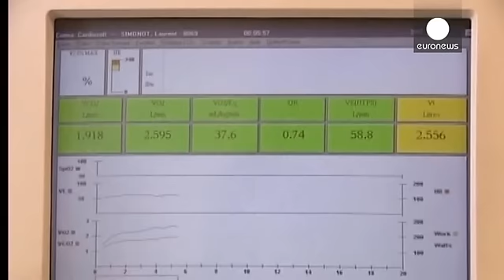L'athlétisme gangrené par le dopage ?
Nouveau coup de tonnerre dans le monde de l'athlétisme, après de nouvelles suspicions de dopage révélées conjointement par la chaîne de télévision allemande ARD et le Sunday Times (Grande-Bretagne).

*800 échantillons suspects*

Les résultats de 12000 échantillons de sang prélevés sur 5000 athlètes entre 2001 et 2012 leur ont été fournis par une source au sein même de la fédération internationale d'athlétisme.

Bilan : 800 de ces échantillons seraient suspects. Des conclusions validées par Mich…